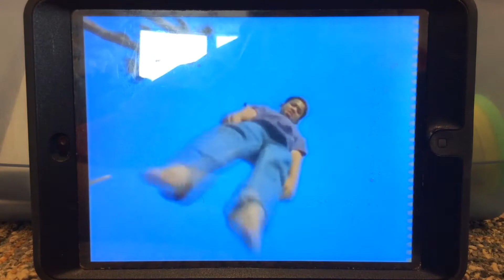Elmo’s World Jumping Footages 2006 DVD